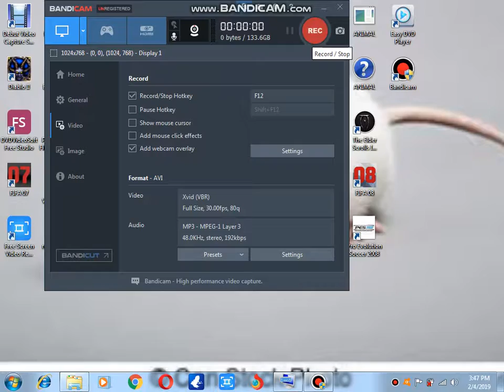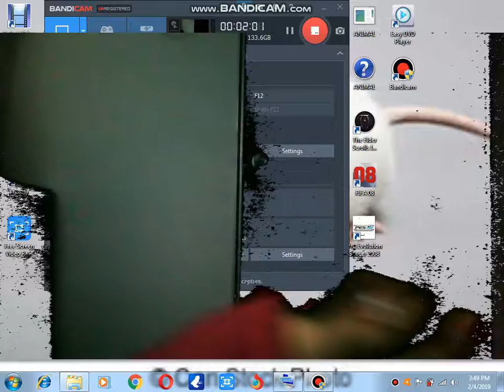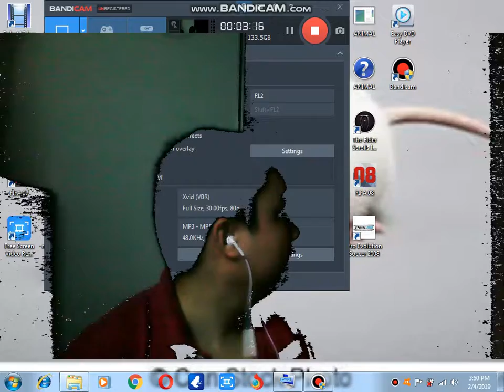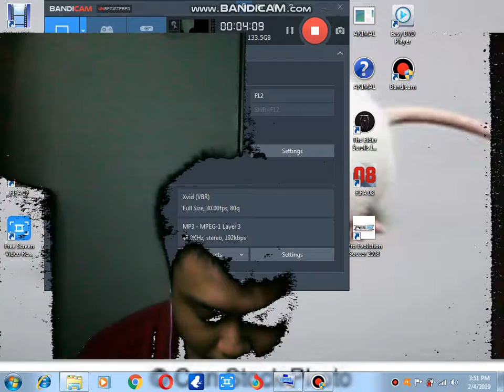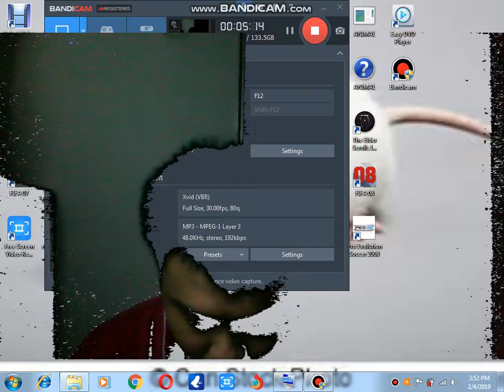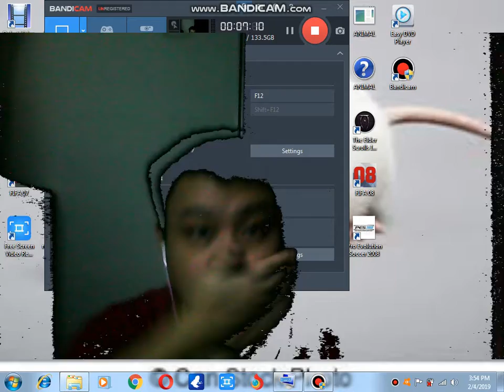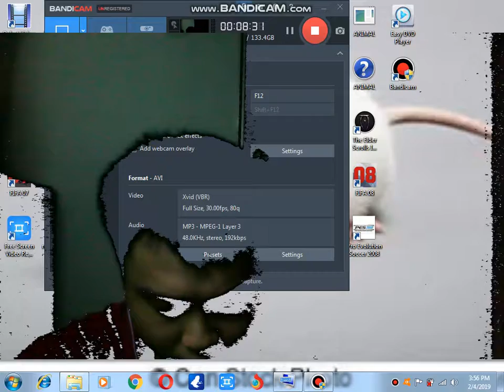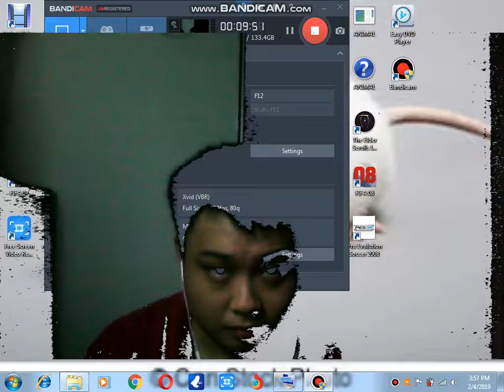hold your tongue! part 2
going to chinese new year martin tyler 1111.